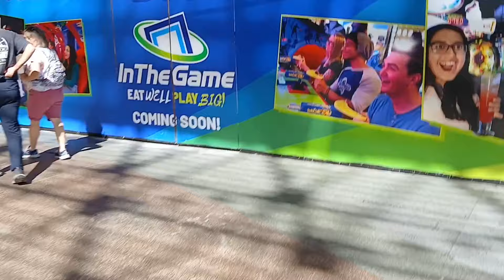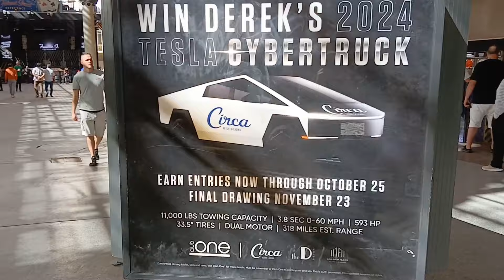Lonewulfrick Walking America. Let's Walk The Fremont Street Experience, Downtown Las Vegas, Nevada